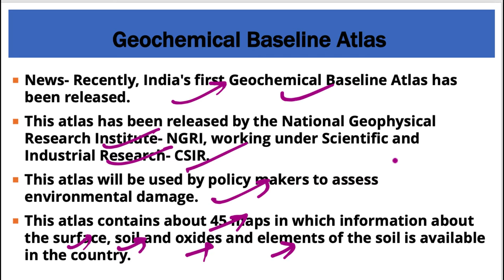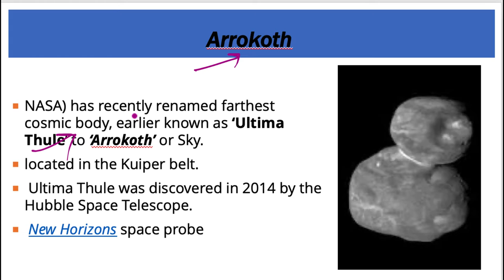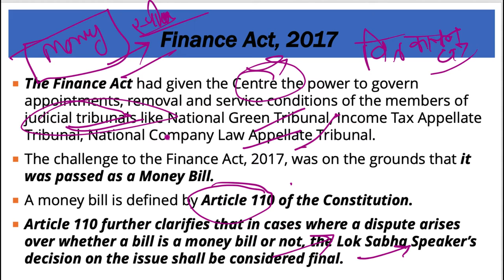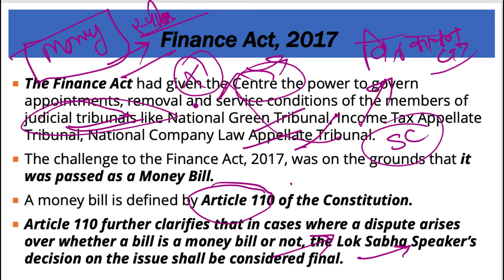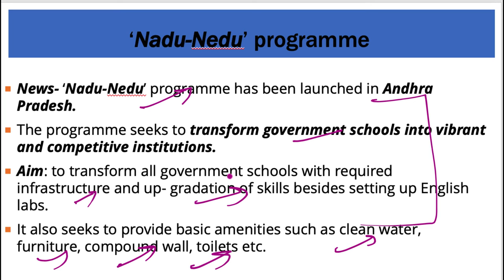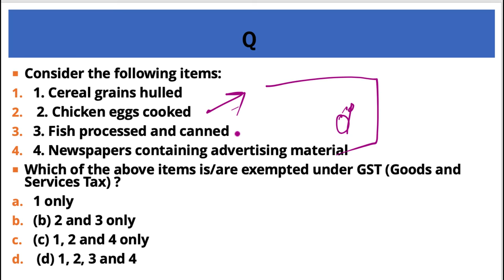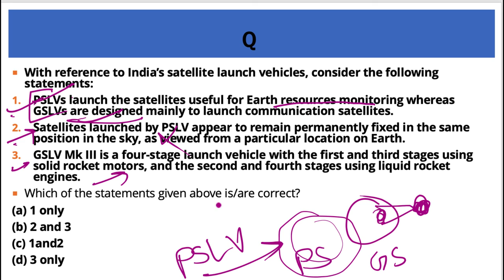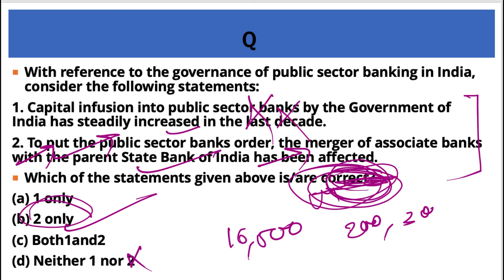16 November 2019, हिन्दी Prelims Updater Series, Indian Express, PIB, Yojana UPSC, CSE, IAS